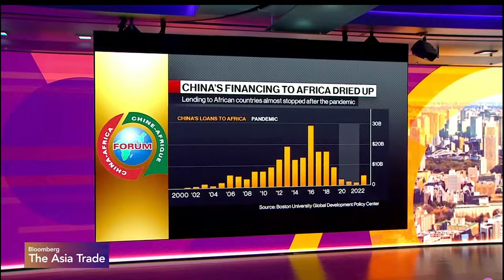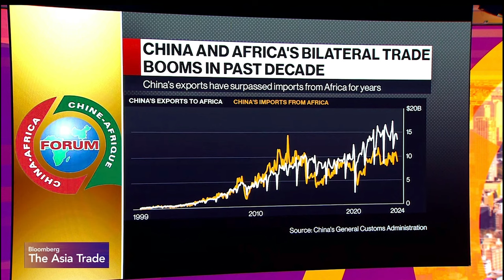China's influence in Africa: Perspective from Notre Dame expert Joshua Eisenman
In this interview with Bloomberg: The Asia Trade, China expert Joshua Eisenman, professor of politics at the Keough School of Global Affairs, shares insights about the China-Africa forum underway in Beijing in September 2024. He discusses how China has prioritized building relationships and with countries in Africa as it seeks to build influence in the Global South.